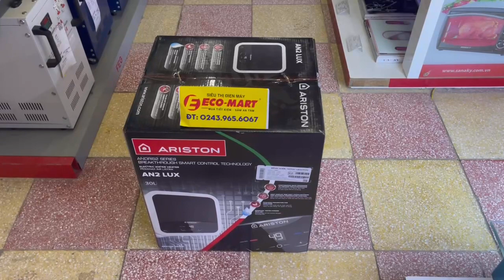Bóc hộp Bình nóng lạnh Ariston 30L bình vuông công nghệ ion bạc kháng khuẩn AN2 30 LUX-D AG+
Bình nóng lạnh Ariston 30L bình vuông công nghệ ion bạc kháng khuẩn AN2 30 LUX-D AG+